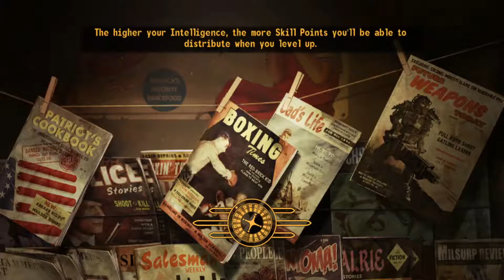FNV84 Arrival at Zion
Hey Welcome to Nyxus Gaming! After an interesting dream of taking over Hoover Dam and throwing General Oliver off of it, I decide I need a nice vacation, and Zion Canyon seems like the perfect location.

Time to leave the NCR and Legion behind and enjoy ourselves in Zion, with our new friends, the Happy Trails Caravan Company. Nothing can bother us there, can it?